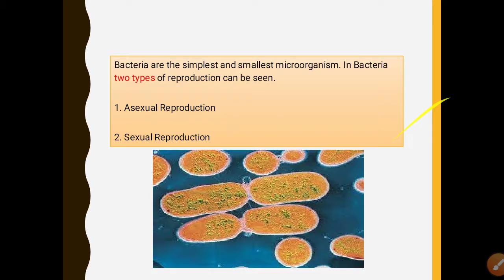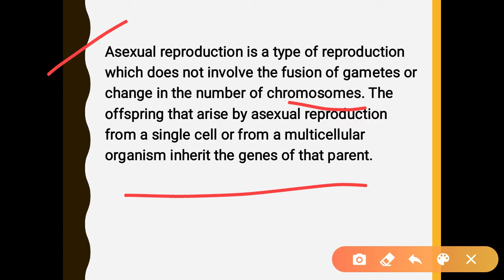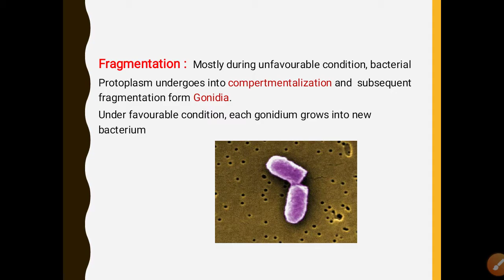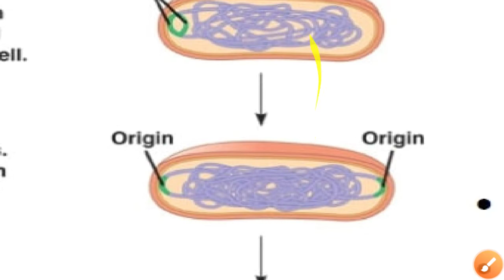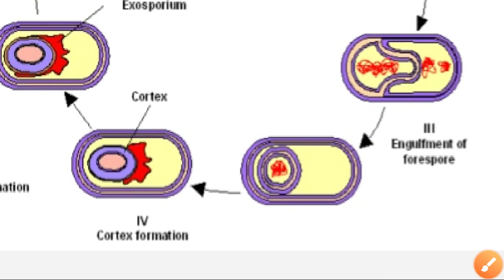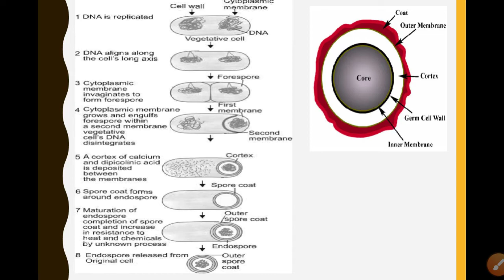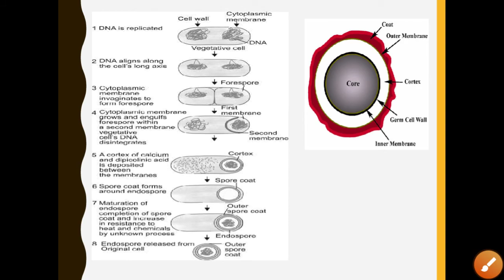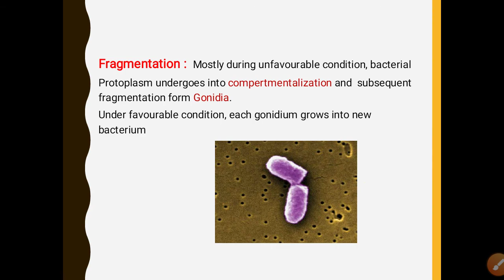Asexual reproduction of bacteria- Kingdom Monera- NEET BIOLOGY- English & Bengali lecture guide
1.Asexual Reproduction
2.Budding
3.Fragmentation
4.Binary fission
5.Endospore formation